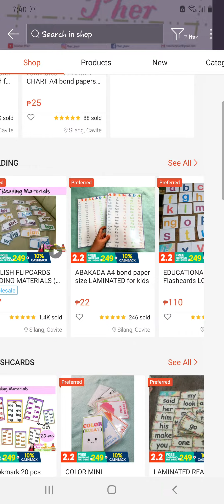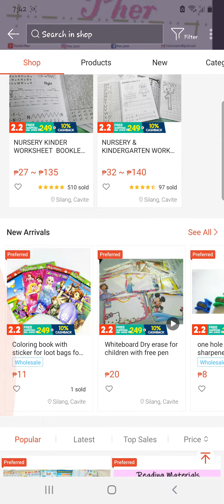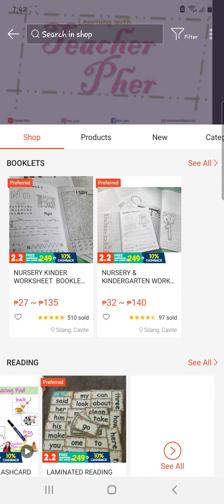Teacher Pher -flashcards / charts / writing - NOW ON SHOPEE!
Teacher Pher -Flashcards/ charts/ traceables  NOW ON SHOPEE!

Happy learning!!!